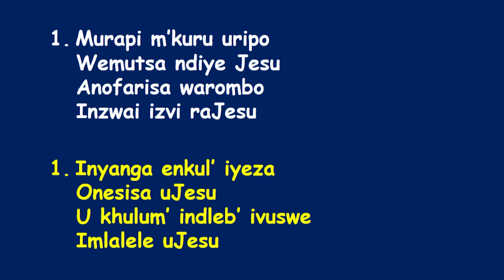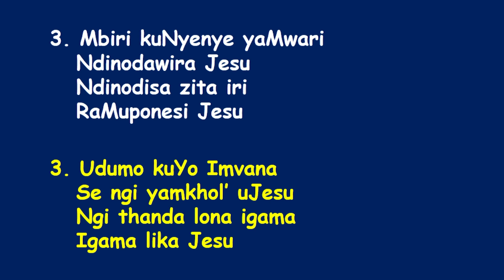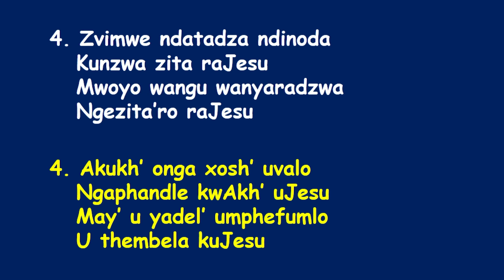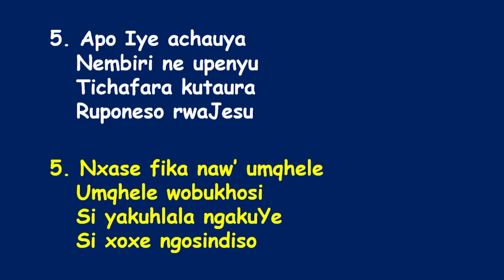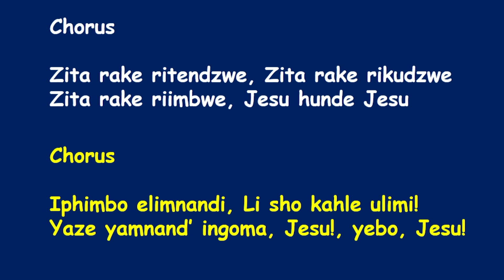SDA Church Mandara||Chakabaya Chikatyokera||Chirwere Chake Ndechechivanhu!||16 July 2022||4:00pm